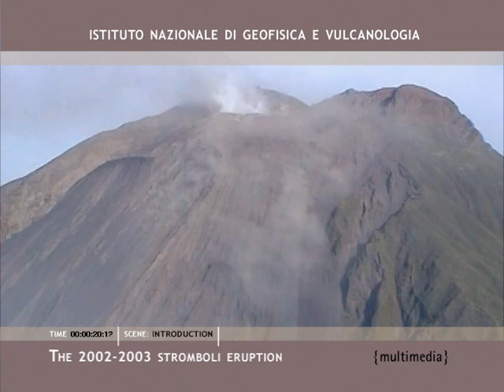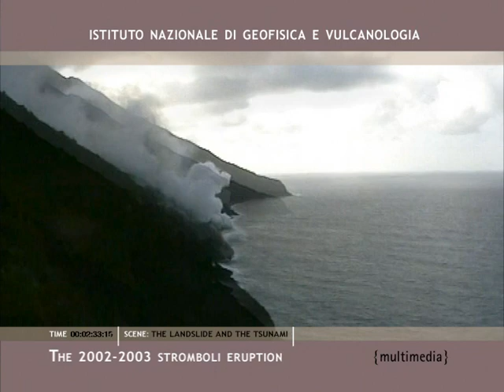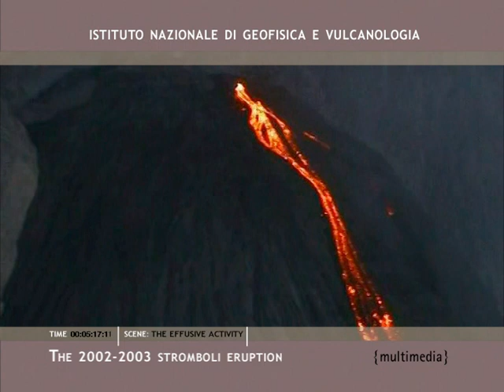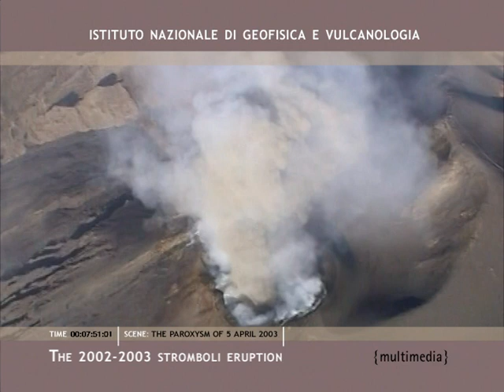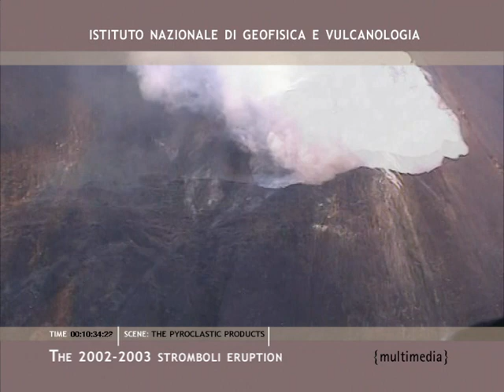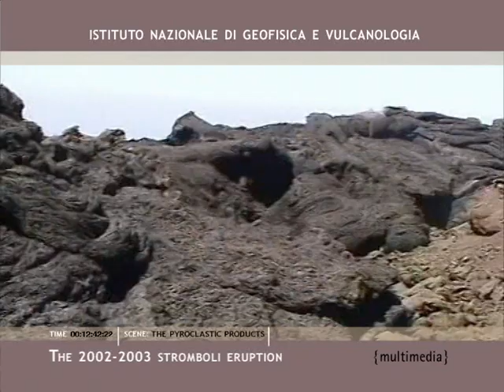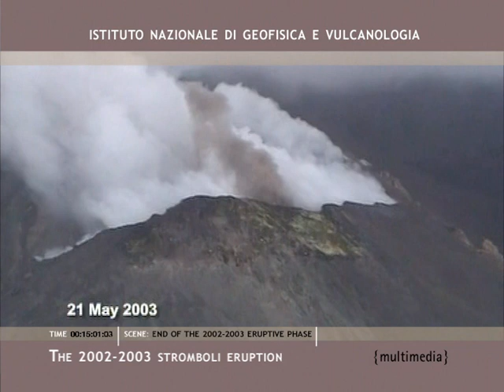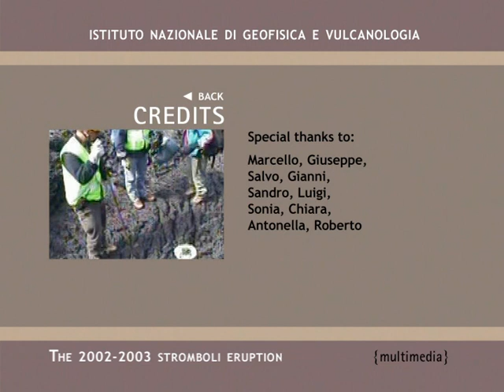The 2002 - 2003 Stromboli Eruption (ENG)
This documentary illustrates the topic events of the 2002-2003 eruptive phase of the Stromboli Volcano and the work carried out by the INGV personnel within the Civil Protection National Service. The documentary was made by Lilli Freda and Piergiorgio Scarlato with imagines filmed during the emergency; the chronology of the eruption was reconstructed on the basis of their personal experience and of the official INGV communications. The movie was shown to the scientific community during the "2004 General Assembly of International Association of Volcanology and Chemistry of the Earth's Interior" (Pucon, Chile).